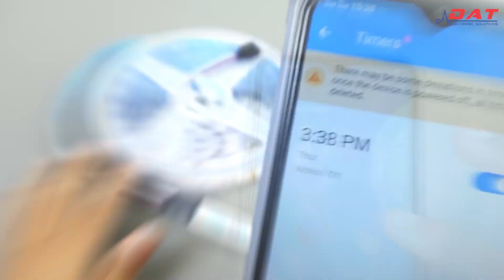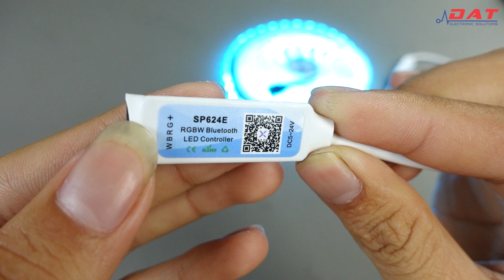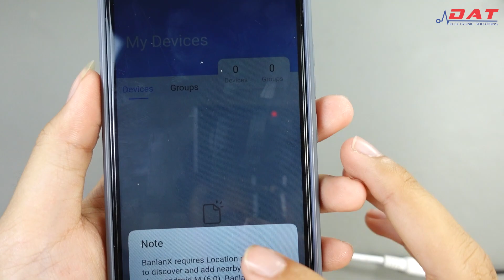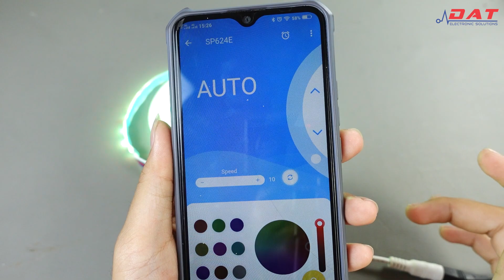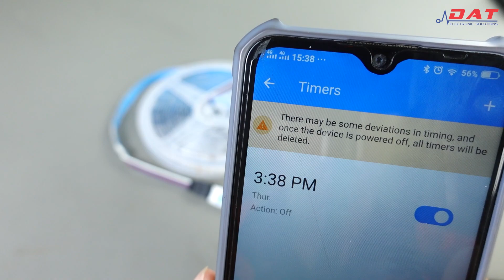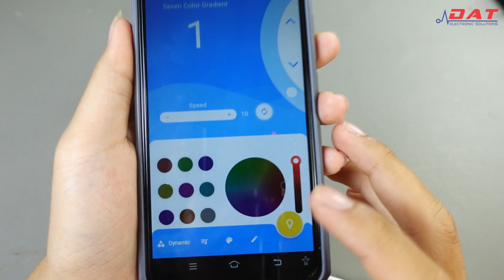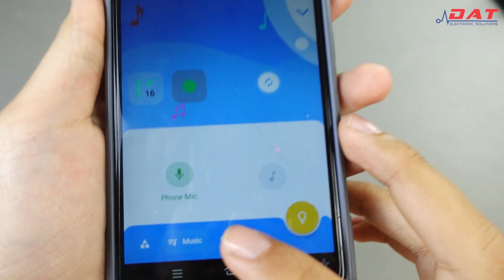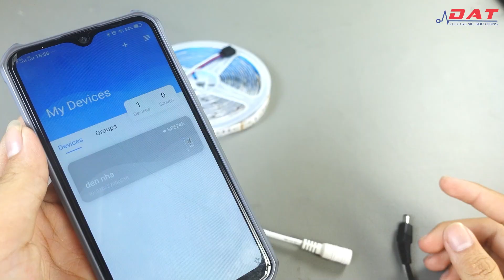Driver Điều Khiển LED RGBW Qua App - SP624E | Điện tử DAT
Đường dẫn chi tiết và đặt hàng sản phẩm :
Địa chỉ: 71 Nguyễn Lâm, Phường 6, Quận 10, TPHCM
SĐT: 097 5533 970